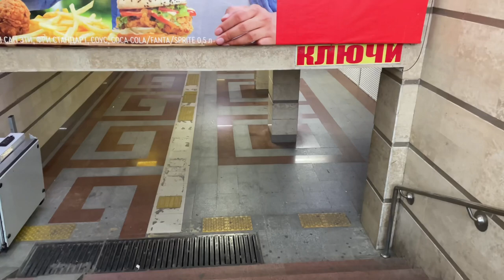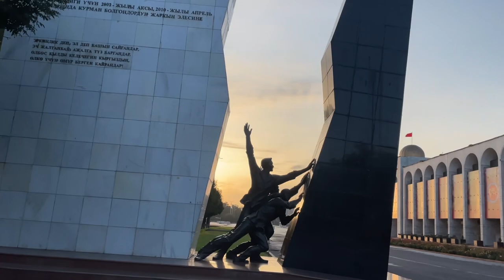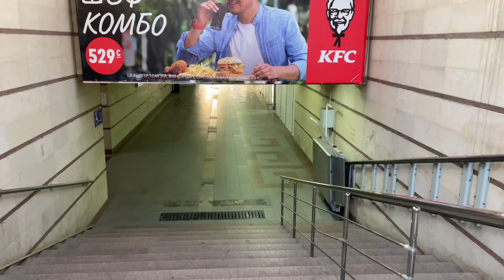Bishkek, Kyrgyzstan Walking Tour - Chuy Avenue - Morning Walk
0:00 Alley of Youth
3:48 Chuy Avenue
21:05 Ala-Too Square
23:15 Chuy Avenue after Ala-Too Square
32:50 Tsum
36:16 Victory Square